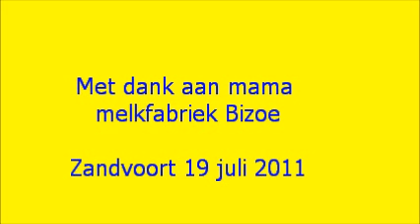Mama melkfabriek bizoe 19jul11